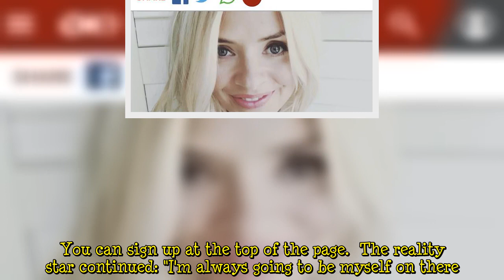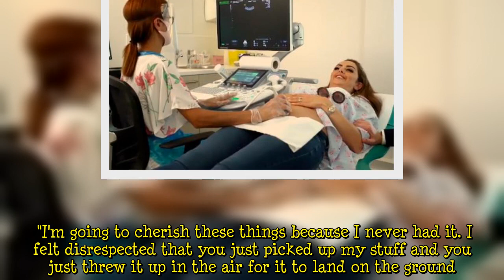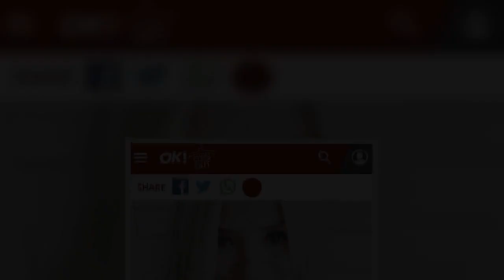RHOC's Lystra Adams lifts the lid on feud with Nicole Sealey after coat incident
Lystra Adams has opened up on her friendship with Nicole Sealey after they ran into a bit of trouble on the Real Housewives of Cheshire.  In a recent episode of the fan-favourite show, Lystra was left upset after her 46 year old co-star "threw" her jacket on the floor at an event, leading to her demanding she "apologise to me and my coat".  Raven-haired beauty Lystra, who recently celebrated her 44th birthday with a carousel horse and sushi, has now spoken out about the incident exclusively with  ...